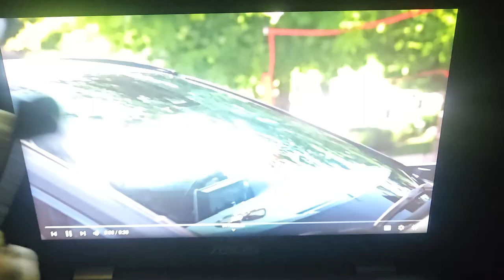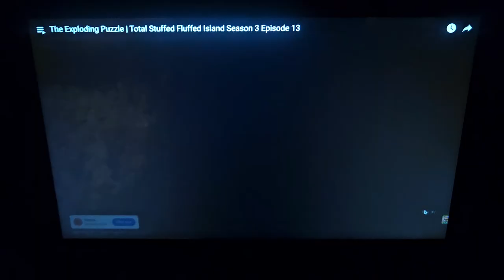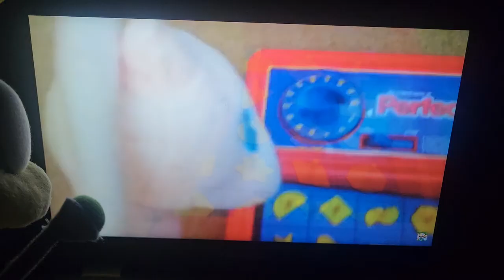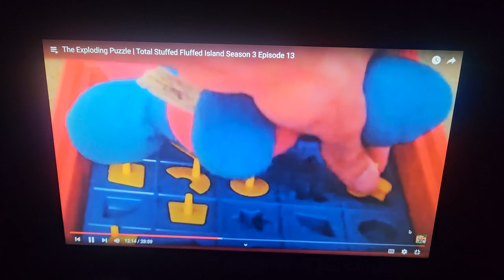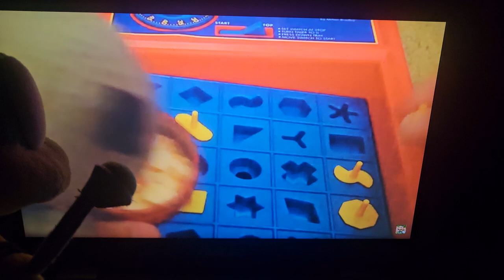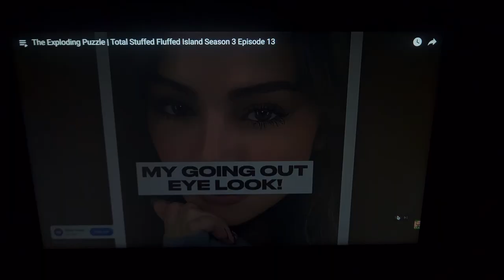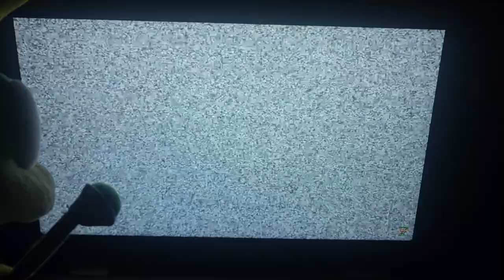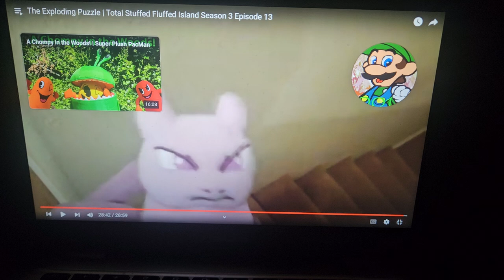Sad Moments and Rage Moments N reacts to Total Stuffed Fluffed Island Season 3 Ep. 13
N Lemmy Kirby and Emily watch the next TSFI episode where we have shock. rage, and sadness, and Emily trolling Lemmy